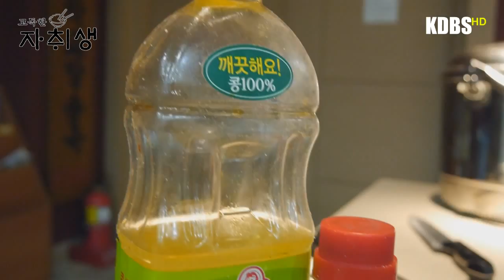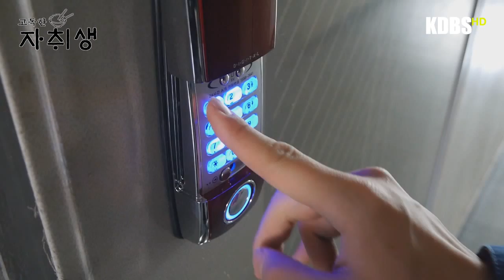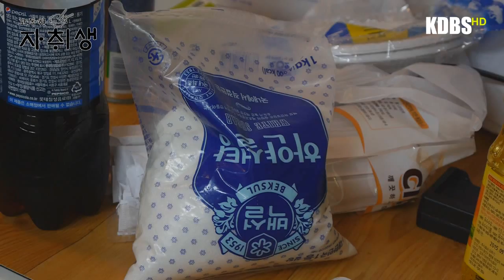[고려대학교 세종캠퍼스 방송국 KDBS] 고독한 자취생 1화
고독한 자취생 1화